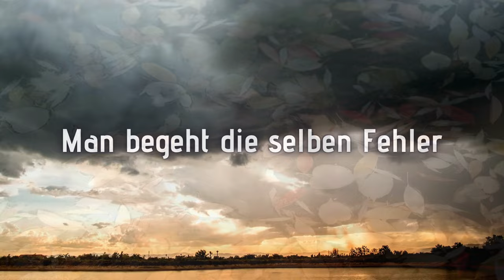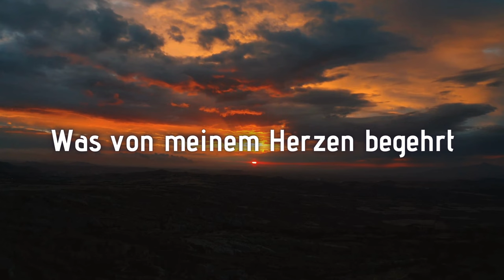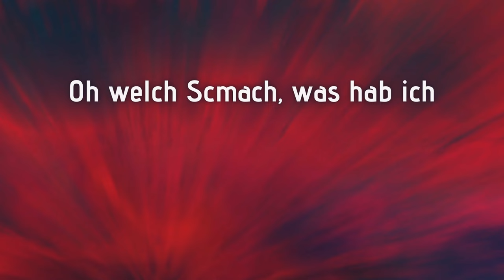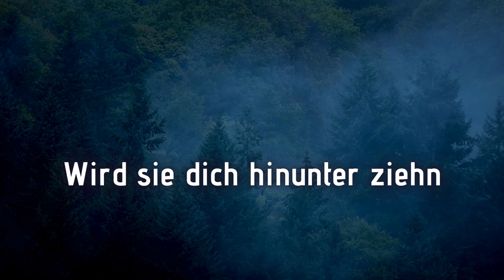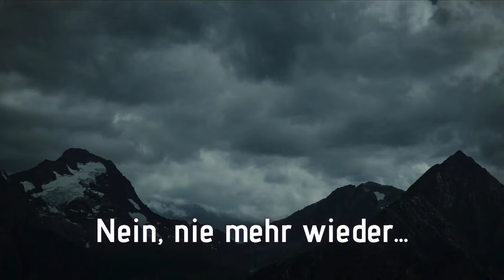Till Lindemann - Schönheit (AI original song) [cover of Dødssynd's "Skønhet"]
Special thanks to Dødssynd for letting us cover their original song Skønhet! Please watch their original as well
We made a german version of the song and used RVC to turn our vocalist's voice into Till Lindemann's (singer from Rammstein) voice.

The instrumental was provided by Dødssynd. We used custom voice clones to replicate Till Lindemann's voice. The translation of the lyrics was done by our vocalist. The lyrics video was created with stock footage from Canva Premium.